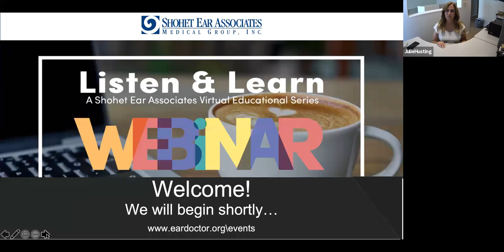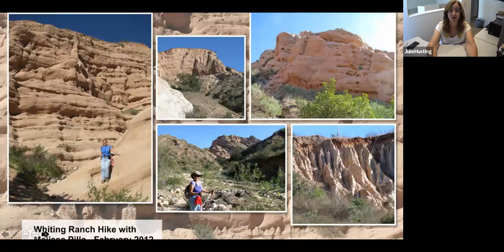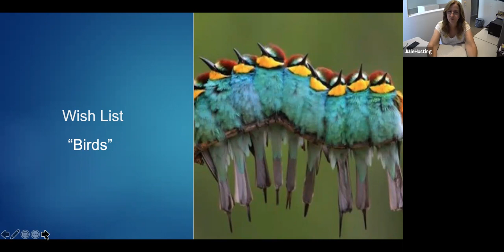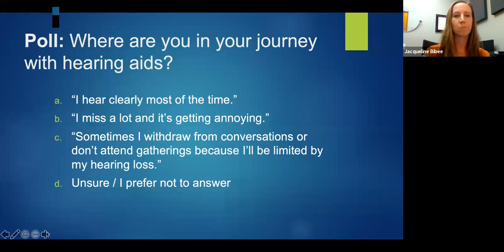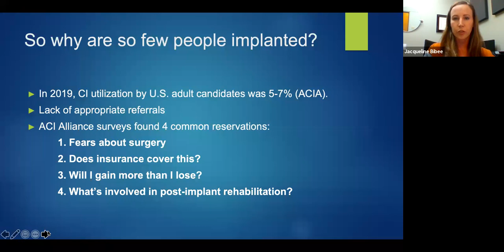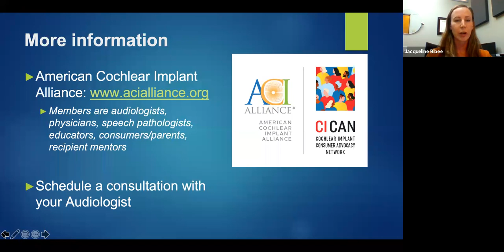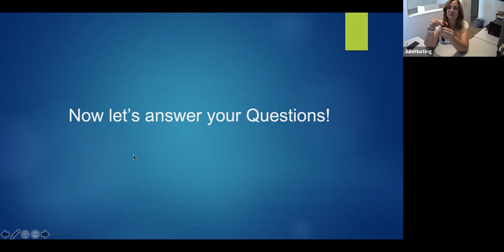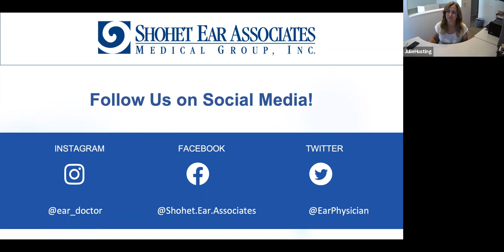Is it Time for a Cochlear Implant? A Patient’s Perspective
Join us on Thursday, July 29th at 11am PST for the next educational webinar in our LISTEN & LEARN series entitled, Is it Time for a Cochlear Implant? A Patient’s Perspective.
Hearing aids provide meaningful relief for most people with hearing loss. However, severe hearing loss causes distortion in the auditory system and sometimes hearing aids are not enough. This talk will help identify when it's time to incorporate hearing aid accessories and consider a cochlear implant. You’ll also hear a patient’s perspective with hearing aids and what life is like now, with cochlear implants.
Julie Husting is a long-time patient of Shohet Ear Associates as well as a mentor to many who are trying to navigate life with hearing loss and cochlear implants. Julie is a bilateral cochlear implant recipient, an author, speaker and she serves as Chapter Leader of the Bionic Ear Association for Advanced Bionics.
Dr. Jacqueline Bibee is a member of our highly skilled audiology team. She gets the opportunity each day to help patients navigate life with hearing loss and fit some of the most innovative hearing devices available. She also serves as Director of Research, evaluating clinical outcomes of these hearing devices.
Dr. Bibee and Julie have combined clinical expertise and real-life experience to bring maximum benefit to our listeners who may be wondering where to begin on their journey to hearing more clearly.

The webinar is free and open to the public, but registration is required to reserve your spot. If you are interested in learning more about this topic but cannot tune in live, feel free to register anyway so that we can email you a recording of the entire presentation after the webinar. Invite your friends, family, colleagues, and neighbors; we can’t wait to connect with you!

If you would like to watch any of our past webinars, they are available for viewing on our website.